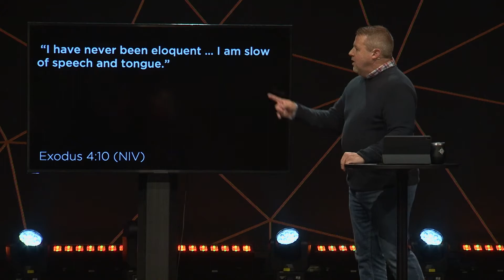Dark Horses | Moses